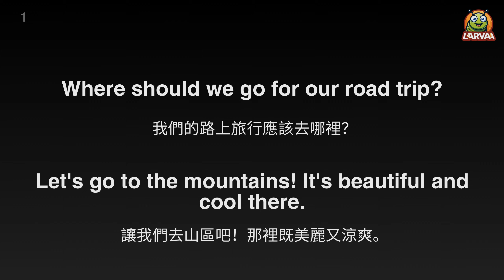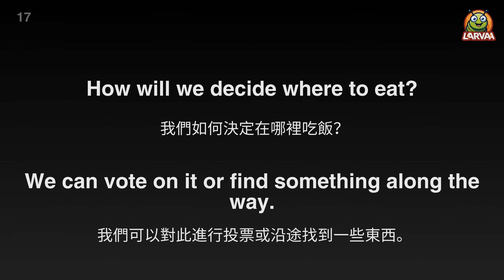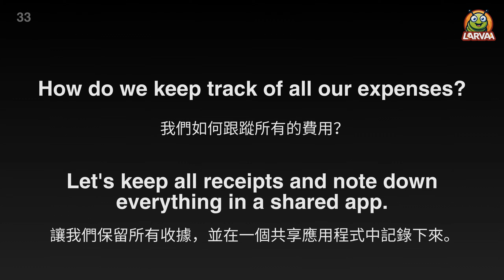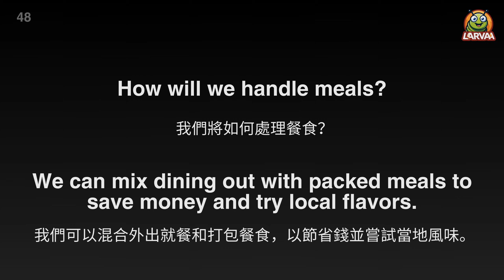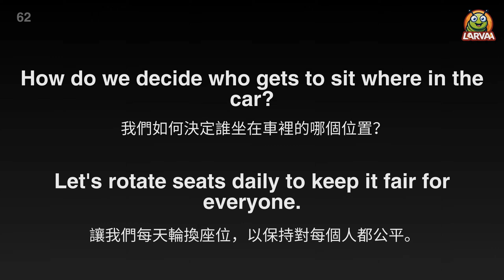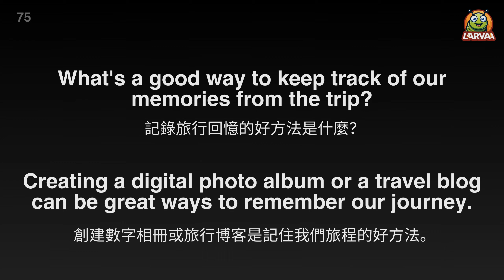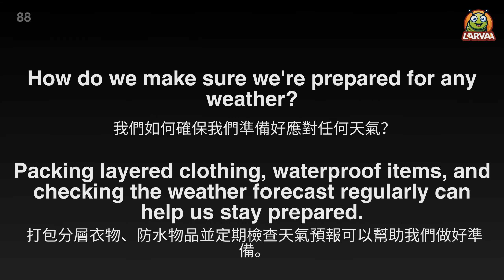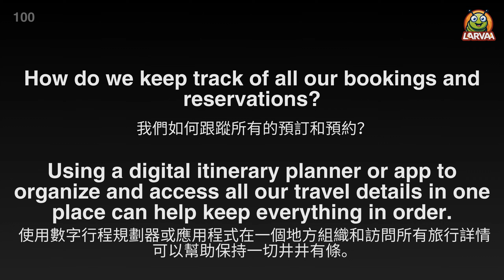🎧早晚聽一遍，輕鬆聽懂美式英語，堅持聽，高效磨耳朵學英語，進步神速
Road trip topic. 本期話題:公路旅行話題。
邀請好友一起聽Larva English，是對我們的最大支持，謝謝您！❤️

Larva English 堅持早晚聽一遍，沉浸式英文聽力訓練，快速提升自信心！越聽越自信！

英語學習|英文學習|場景對話|英語聽力高效訓練|越聽越清晰|英語聽力進步神速|美國人|英語聽力訓練|增強自信心|聽懂美國人|生活英語|跟讀訓練